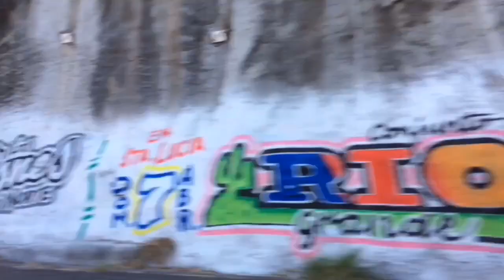SOCIO DE LO PROHIBIDO (Skider Rodríguez-Shupon)2019 Padise of colli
Skider Rodriguez(Paradise of Colli) Socio de lo Prohibido 2019